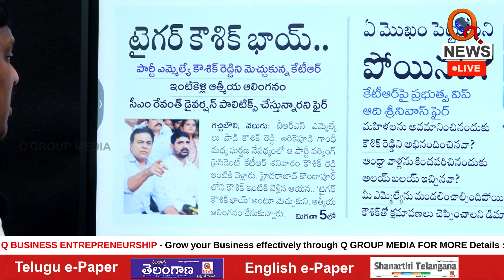Why did you make Kaushik an wild beast animals | QnewsHD